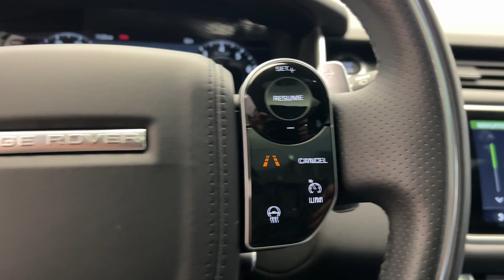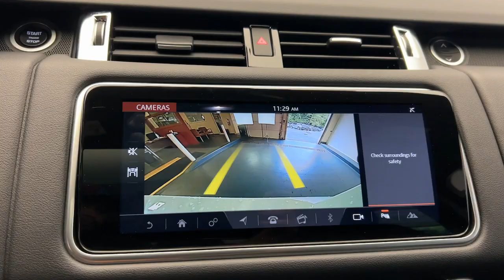2022 Land Rover Range_Rover_Sport HSE Silver Edition CT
Pre-Owned 2022 Land Rover Range_Rover_Sport HSE Silver Edition available at Land Rover Darien located in 1335 Boston Post Rd, Darien, CT, 06820.

Get into a car with value, the   2022  LAND ROVER Range Rover Sport.  Enjoy a view of this exceptionally well built Land Rover Range Rover Sport, the mid-size luxury SUV that offers impressive off-road capability, impressive performance, and a premium passenger experience. The following are some of this vehicles highlighted options: Heated Steering Wheel
, Apple Carplay®/Android Auto®, Navigation System, Keyless Entry, Moonroof, Cooled Front Seat(s), Power Passenger Seat, Heated Rear Seat(s), Heated Mirrors, Satellite Radio. Feel the optimism true luxury inspires when you're at the wheel of this exceptional Range Rover Sport. Our staff will toss you the keys and give you an outstanding customer experience.